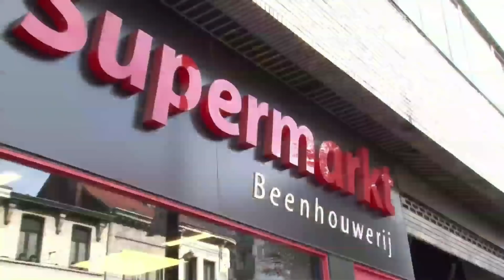0% Alcohol: Aflevering 3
REDA 2 NOVEMBER A'DAM!! KAARTEN Aflevering 2 van de nieuwe serie 0 % Alcohol. Naim is vrijgekomen na 2,5 jaar onschuldig vastgezeten te hebben. Naim pakt zijn leven weer op. Volg de verhalen van Naim en zijn vrienden.0 % Alcohol is een fictief islamitisch Nederlandse jongerenserie waarin maatschappelijke thema's worden behandeld.